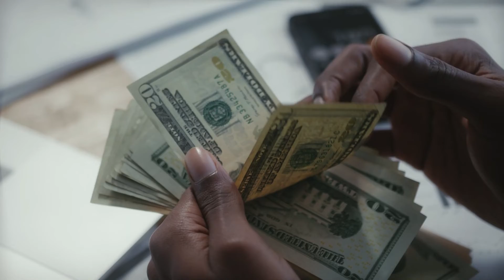WATCH THIS EVERY DAY - Motivational Speech By T.D. Jakes [YOU NEED TO WATCH THIS]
This Powerful Motivational Speech for 2022 will change your future and leave you speechless! Want to be SUCCESSFUL? Listen to this INCREDIBLE motivational speech by T.D. Jakes. Trust us, You Will Never Look At Life The Same. He shares his greatest wisdom's, telling us his life story, and journey to becoming the man he is today.

Speaker: T.D. Jakes
  In order to help lead people to their destiny, you have to meet people where they are in life. Bishop T.D. Jakes, one of the world’s most revered masterminds, leverages his pioneering vision and instinct to serve others in areas extending beyond the church. It is with this earnest approach that Bishop Jakes has been able to reach millions of people from all socioeconomic backgrounds, races, nationalities, and creeds.  Digital media, film, and television, among others, have been instrumental in helping Bishop Jakes meet the disparate needs of countless individuals.

Follow @MotivationArk
Follow T.D. Jakes